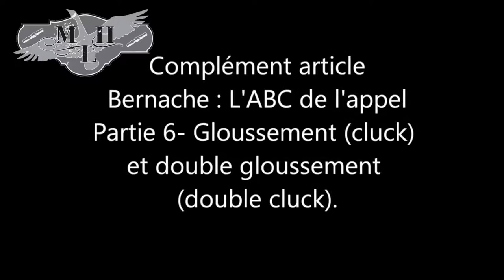Michel LaHaye - Appel de l'Outarde